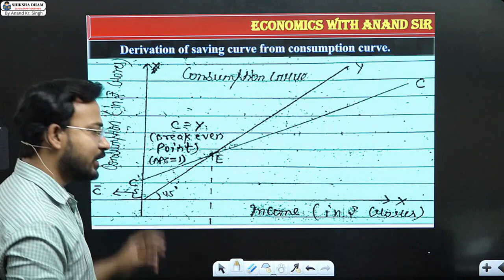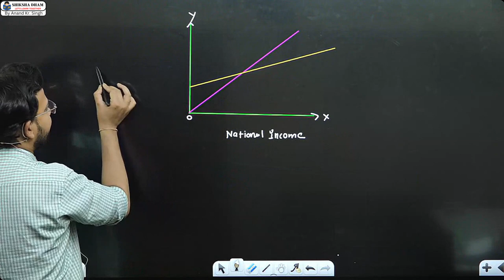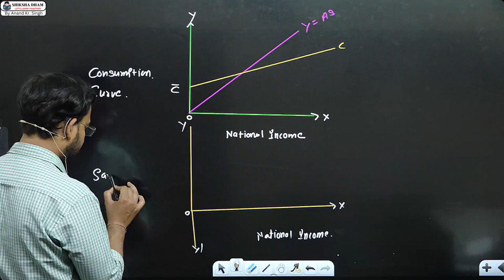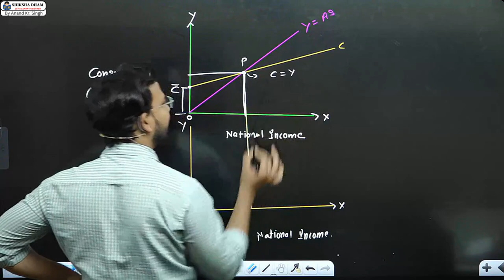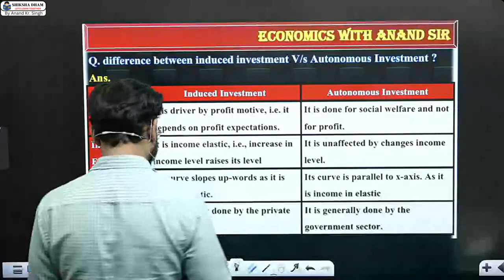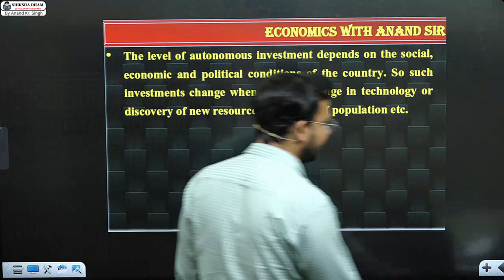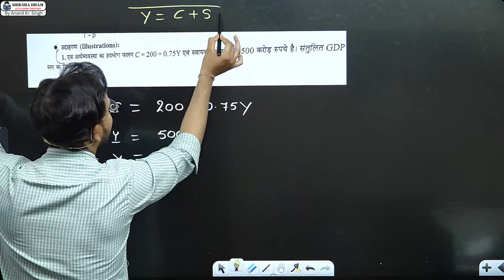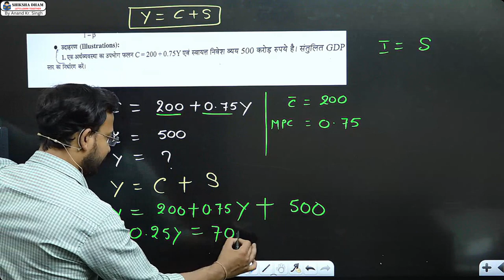macro economics for b.com class | part 4 | aggregate demand | bcom /sol/du by anand sir